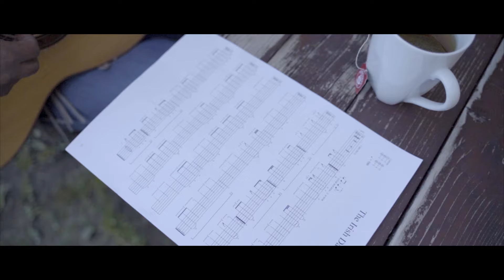Workshops - Sommer 2022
Die Crossing Strings Gitarrenworkshops 2022